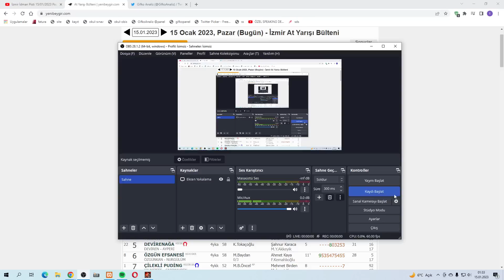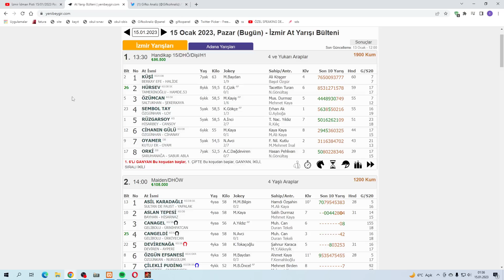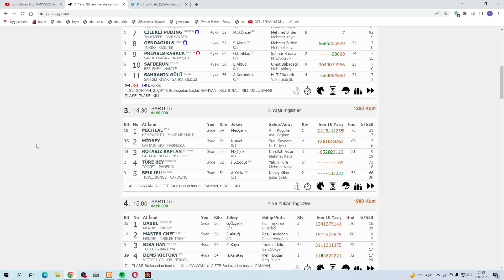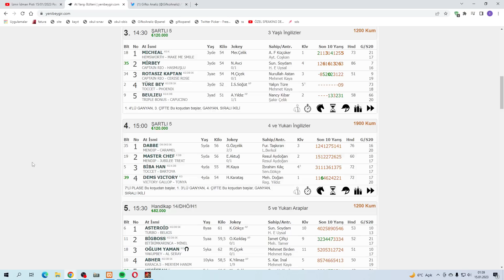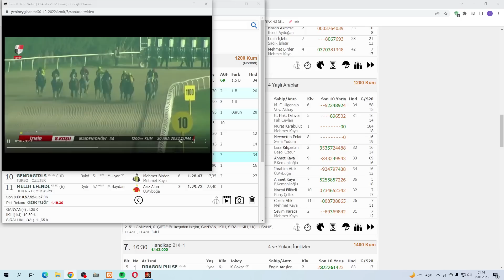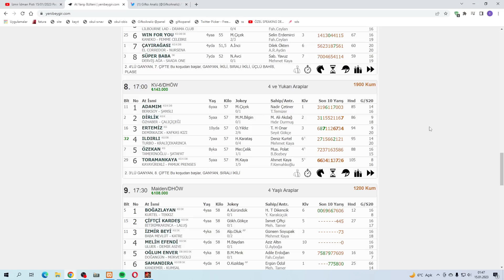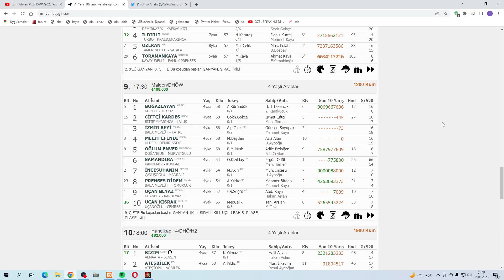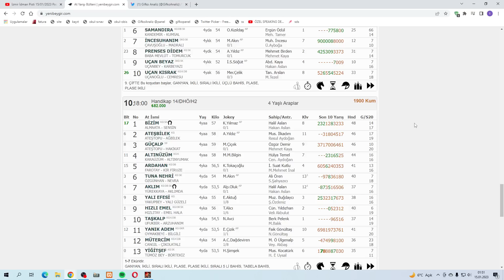(🔥CAZİP BANKO🔥) 15 OCAK PAZAR İZMİR AT YARIŞI TAHMİNLERİ ve YORUMLARI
Merhabalar, bugünkü İZMİR at yarışı tahminlerim bu şekildedir. Önce kendi tuttuğunuz isimlere, daha sonra benim şablonum da ki atlara şans vererek kurgu yapabilirsiniz. Bol Şanslar Herkese... BEĞENMEYİ UNUTMAYALIM LÜTFEN.